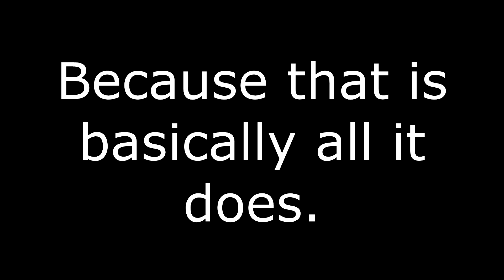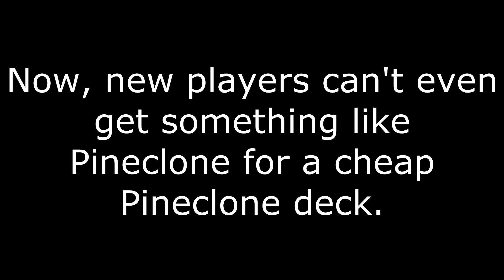Why rarity changes ruin the game [PVZ Heroes]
In this video, I talk about the rarity changes and why they ruin PVZ Heroes.

Credit for the Super Mario Bros 1-1 rip: A.J Nitro

Plants VS Zombies 2: Neon Mixtape - 8-Bit Jam

Super Zombot Bros is the best game ever, trust me.